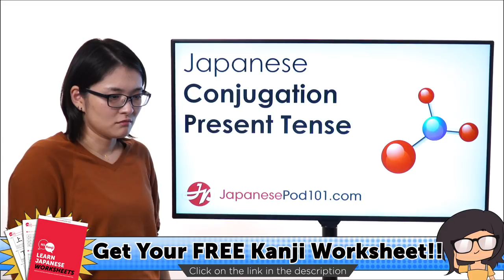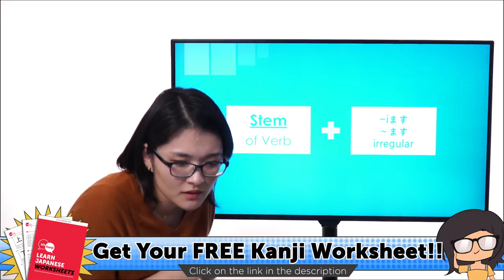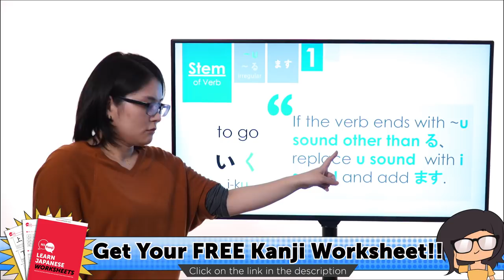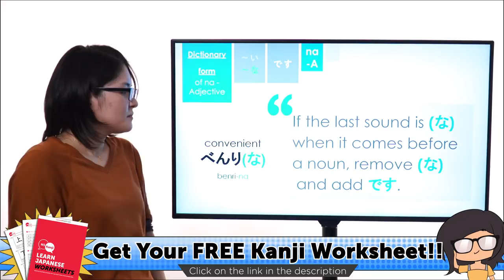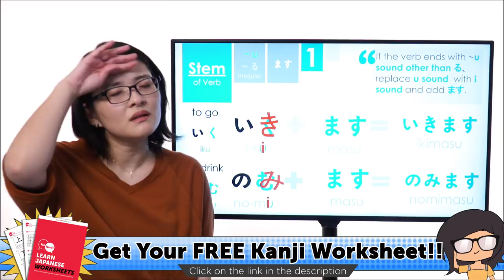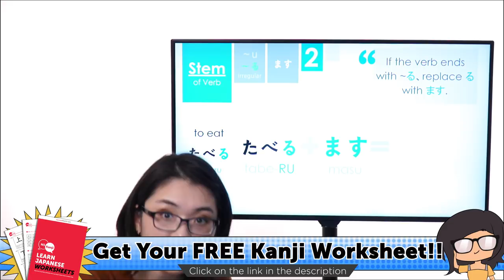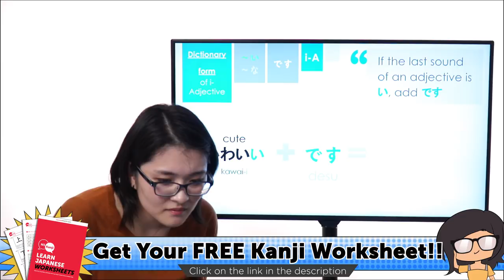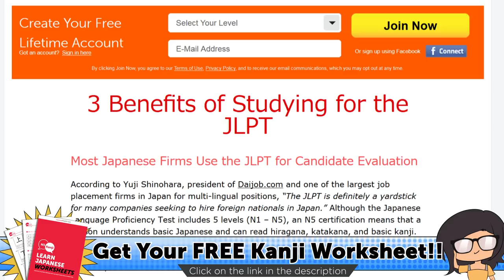Present Tense - Basic Japanese Verb Conjugation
Download your free worksheet to master the 110 most important Kanji you must know! ↓ Check how below ↓

Step 3: Download the best free online resources to learn Japanese twice as fast!

In this video, Motoko will teach you how to use the Present tense in Japanese and conjugate verbs! You'll learn how to make a compliment in Japanese. This is the perfect place if you want to be able to read, write and speak the Japanese language.